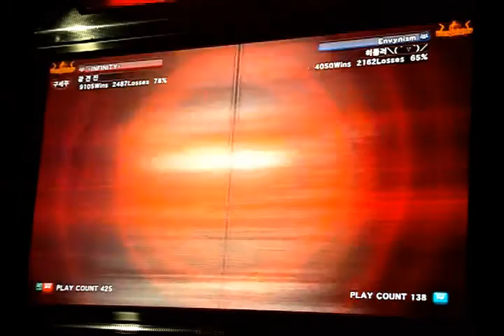MadDogJin Vs Hitler